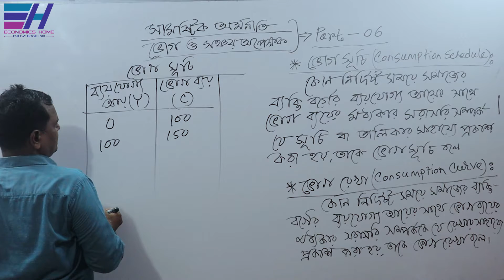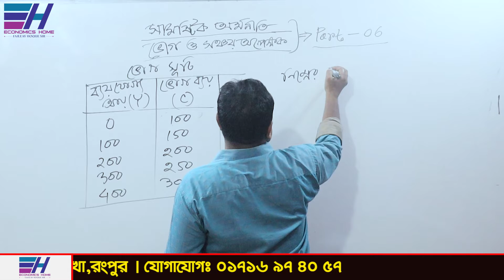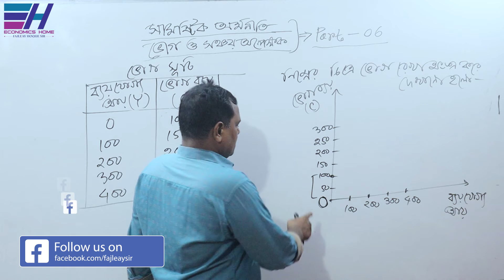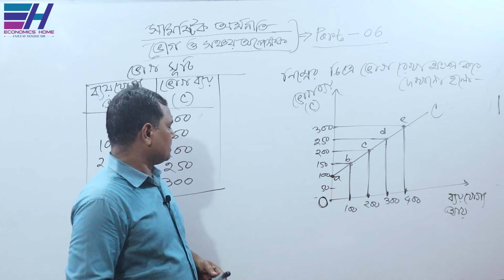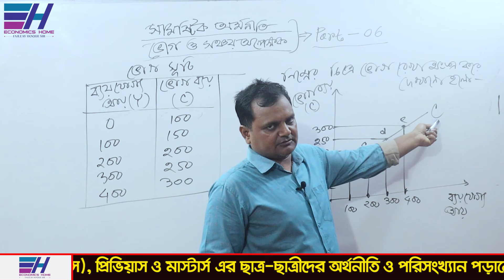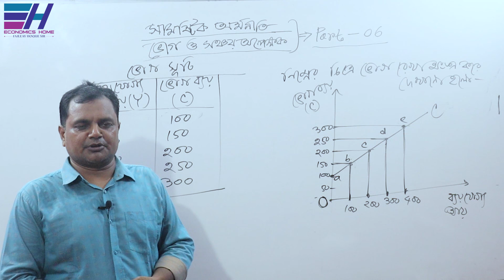ভোগ সূচি ও ভোগ রেখা|Consumption Schedule and Curve|Part-06|MacroEconomics|Fajleay Sir|Economics Home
“সামষ্টিক অর্থনীতি” বিষয়ের  “ভোগ ও সঞ্চয় অপেক্ষক অধ্যায়ের “ভোগ সূচি ও ভোগ রেখা |Consumption Schedule and Curve’’  সম্পর্কে আলোচনা করছেন... ফজলে হক স্যার ।

Thanks
Fajleay Hoque